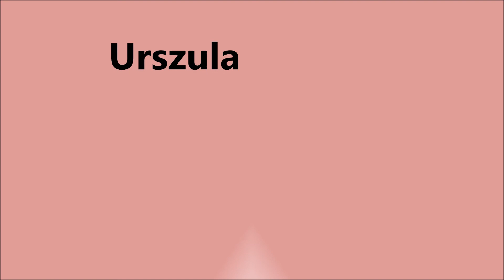URSZULA READING!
MATTHEW 4:18-25